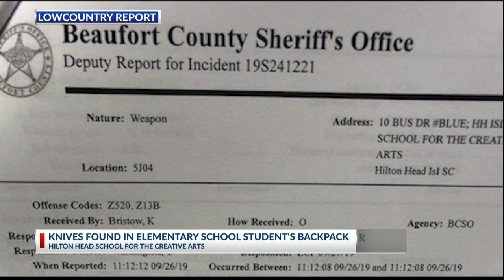VIDEO: Girl threatened to kill boy over crush, SC deputies say